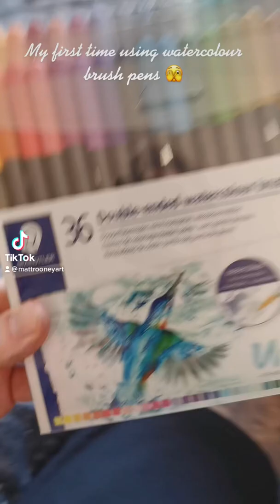Harley Quinn Water colour Artwork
Harley Quinn Water colour Artwork splice harleyquinn dc margotrobbie watercolor fails prime day special prime day buy no idea how to use them water fails runs bleeding nightmare maybe next time better as felt tips possibly at least her make up ran well for Harley Quinn style birds of prey suicide squad Draw the flash the flash artwork DC comics DC superhero Justice League Aquaman Batman Superman wonder woman cyborg The Flash quick sketch the flash artwork the flash quick timelapse short shorts videos the batman new movie the flash new movie 2022 Deadpool Spider-Man iron man hulk black widow vision black panther doctor strange Multiverse of madness Spider-Man the way home then Affleck Tobey Maguire Tom Holland Andrew Garfield Robert Patterson gal Gadot Henry Cavill James Bond next bond Tom Hardy peaky blinders New series February Robert Downey Jr. Mark Ruffalo Scarlett Johansson thor Chris Hemsworth The Avengers avengers assemble Justice League 2 Batman versus Superman wonder woman 1984 man of steel DC movies DC comics Marvel movies Marvel comics
ShortVideos drawing ideas painting drawing sketching portrait cartoon sketches sketches quick sketches Shorts Art PencilSketch QuickSketch how to draw learn to draw sketch practice skills art skills drawing tips drawing equipment tools art artwork Looney tunes art program cartoon kid show TV show 90s Matt Rooney art TikTok YouTube subscribe follow drawing tips drawing ideas learning to draw shading sketching portraits kids cartoons Pokémon Family Guy Simpsons Luca horror Freddy Krueger Schwarzenegger terminator Stallone drawing all things 80s 90s naughties Simpsons noughties 2000 actors famous people spiderman marvel heroes and villains nostalgic retro art channel Timelapse speed drawing speed painting wall painting mural ideas bedroom mural
HeroesAndVillains Artwork drawing ideas painting drawing sketching portrait cartoon sketches sketches quick sketches Shorts ShortVideos Art PencilSketch QuickSketch artwork Looney tunes art program cartoon kid show TV show 90s Matt Rooney art TikTok YouTube subscribe follow drawing tips drawing ideas learning to draw how to draw shading sketching portraits kids cartoons Pokémon Family Guy Simpsons Luca horror Freddy Krueger Schwarzenegger terminator Stallone drawing all things 80s 90s naughties Simpsons noughties 2000 actors famous people spiderman marvel heroes and villains the joker Dylan the best villains DC comics DC villains Marvel villains mental health Quick sketch cartoon drawing art pencil draw timelapse movies movie star learn to draw drawing ideas QuickDraw Matty Rooney art Batman Robin joker Heath Ledger Jared Leto whose your favourite joker best joker joker movie film Shorts shorts video dc comics famous people portraits
Tutorial learn to draw with matt rooney art drawing tutorials made easy step by step breakdown of how to achieve your favourite cartoon characters
drawing ideas painting drawing sketching portrait cartoon sketches sketches quick sketches Shorts Art PencilSketch QuickSketch how to draw learn to draw sketch practice skills art skills drawing tips drawing equipment tools art artwork Looney tunes art program cartoon kid show TV show 90s Matt Rooney art TikTok YouTube subscribe follow drawing tips drawing ideas learning to draw shading sketching portraits kids cartoons Pokémon Family Guy Simpsons Luca horror Freddy Krueger Schwarzenegger terminator Stallone drawing all things 80s 90s naughties Simpsons noughties 2000 actors famous people spiderman marvel heroes and villains nostalgic retro art channel Timelapse speed drawing speed painting wall painting mural ideas bedroom mural
HeroesAndVillains Artwork drawing ideas painting drawing sketching portrait cartoon sketches sketches quick sketches Shorts ShortVideos artwork Looney tunes art program cartoon kid show TV show 90s Matt Rooney art TikTok YouTube subscribe follow drawing tips drawing ideas learning to draw how to draw shading sketching portraits kids cartoons Pokémon Family Guy Simpsons Luca horror Freddy Krueger Schwarzenegger terminator Stallone drawing all things 80s 90s naughties Simpsons noughties 2000 actors famous people spiderman marvel heroes and villains the joker Dylan the best villains DC comics DC villains Marvel villains mental health Quick sketch cartoon drawing art pencil draw timelapse movies movie star learn to draw drawing ideas QuickDraw Matty Rooney art Batman Robin joker Heath Ledger Jared Leto whose your favourite joker best joker joker movie film Shorts shorts video dc comics famous people portraits